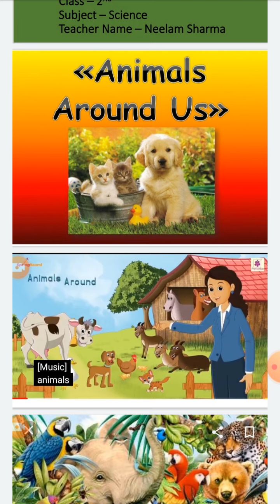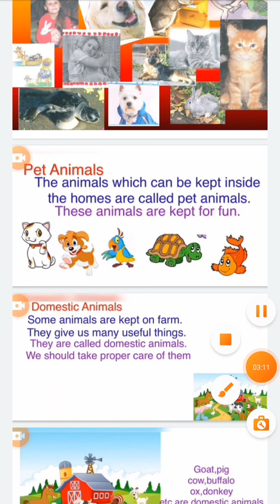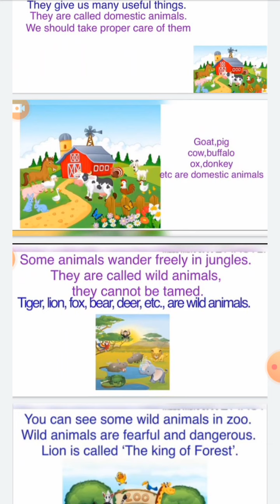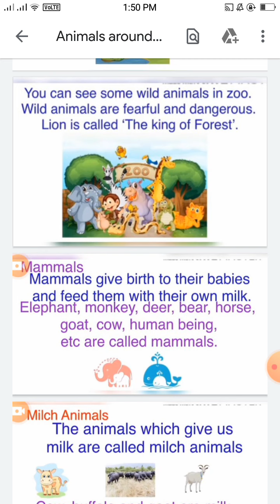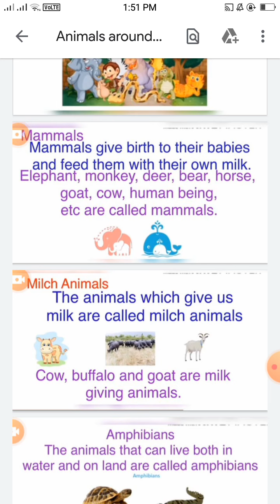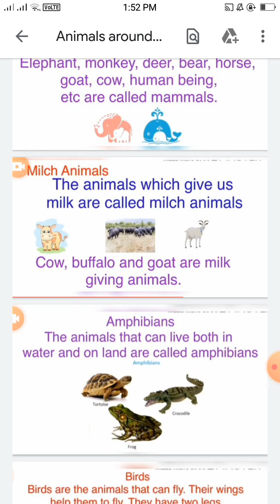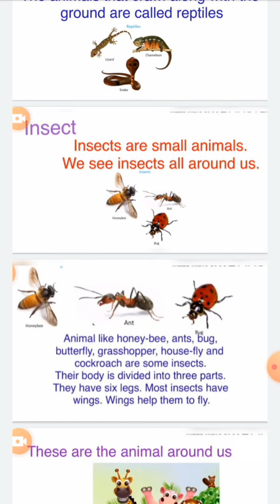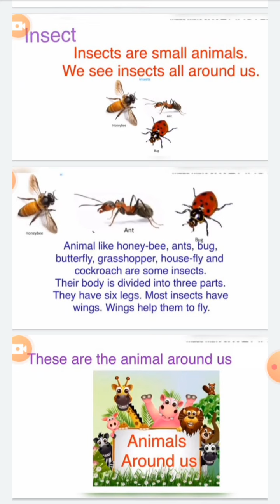12/10/2020-Class-2-Animal Around us(Science)